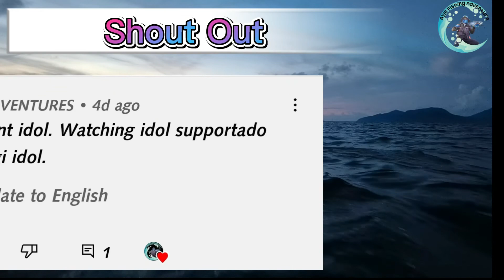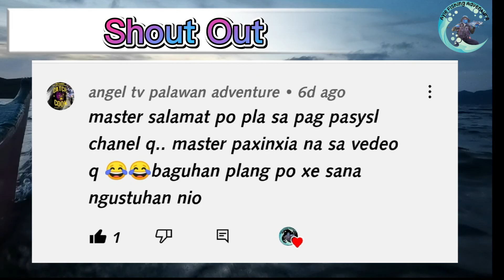Isang kagat d' sapat | giant trevally one bite is not enough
Fishing rod: Lemax white fox (702M)
Fishing reel: Daiwa BG MQ (5000)
Mainline: Power pro 20lb
Leader line: Kastking fluorokote 25lb
Lure: popper 16g

Fishing rod: Relix Cangkek (682UL)
Fishing reel: Daiwa BG (2500)
Mainline: Eastern hunter hydra 10lb
Leader line: Seaguar 20lb
Lure: minnow 6g and soft bait 5g